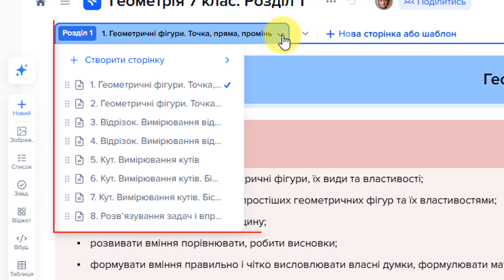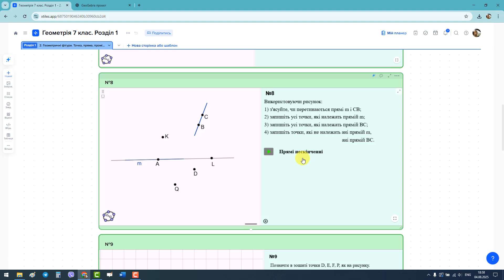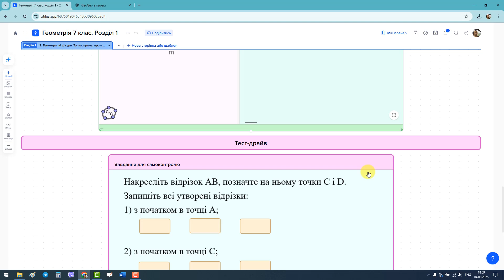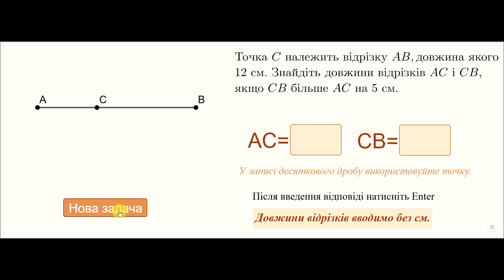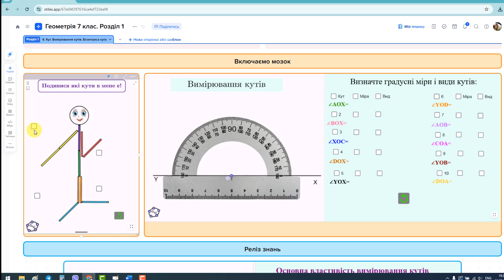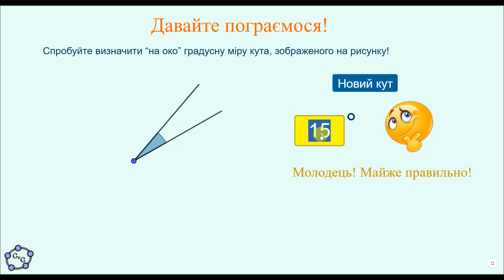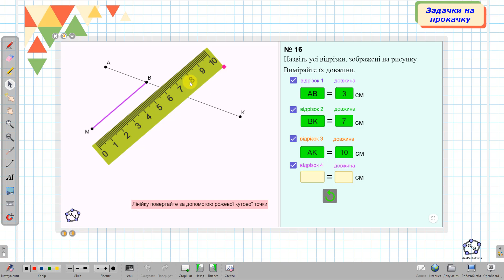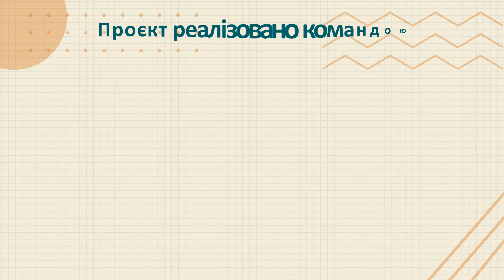GeoGebra проєкт Геометрія 7 клас. Розділ 1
⭐️УРОКИ МАЙБУТНЬОГО — вже сьогодні!⭐️

🎯 Навіщо вчителю цей проєкт?

🔸 Щоб заощадити свій час.
Більше не потрібно готуватися до кожного уроку з нуля. Усі матеріали вже структуровані, продумані та готові до використання — просто відкрий і навчай.
🔸 Щоб зробити уроки сучасними та візуальними.
Кожен урок містить анімаційні розробки в GeoGebra, які "оживляють" геометрію. Учні не просто слухають — вони бачать, взаємодіють, досліджують і розуміють.
🔸 Щоб зацікавити навіть найбайдужіших.
Інтерактивність, наочність, логіка й візуалізація — ось що працює в сучасному класі. Цей проєкт змінює ставлення учнів до геометрії.
🔸 Щоб бути впевненим у своїх уроках.
Матеріал готовий не тільки для щоденних занять, а й для відкритих уроків, методичних заходів або роботи репетитора.
🔸 Щоб відповідати запитам сьогодення.
Проєкт легко адаптується як для очного навчання з інтерактивною дошкою, так і для онлайн-уроків.
🔸 Щоб розвиватися.
Використання GeoGebra розкриває нові підходи до викладання, надихає, і дає можливість самому вчитися чомусь новому щодня.

🔥 Це не просто набір уроків — це стиль сучасного вчителя!!!

УРОК, ЯКИЙ ОЖИВАЄ!
УЧЕНЬ, ЯКИЙ РОЗУМІЄ!
ВЧИТЕЛЬ, ЯКИЙ НАДИХАЄ!

💡 Наразі ми запускаємо лише Розділ 1 — щоб познайомити вас із форматом і побачити, чи відгукнеться він вчителям.
Ми хочемо, щоб ви переконалися у зручності та ефективності такого формату.
Наша мета — перевірити, чи надихає цей формат вас так само, як надихає нас.
Це старт, за яким обов’язково буде продовження: весь курс геометрії 7 класу — вже в розробці.